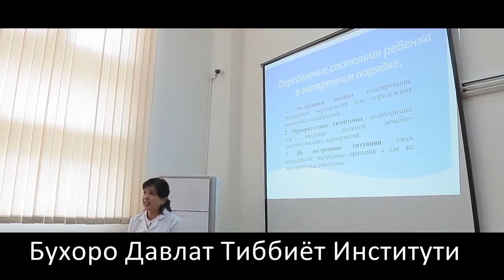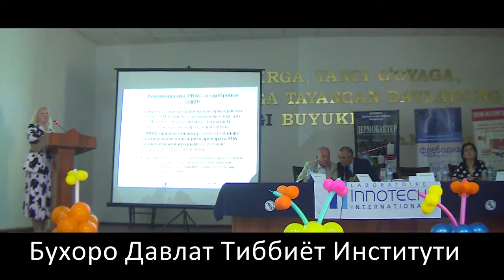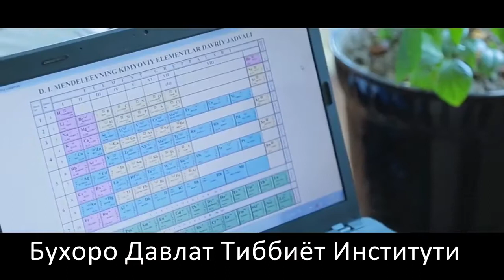Buxoro davlat tibbiyot instituti